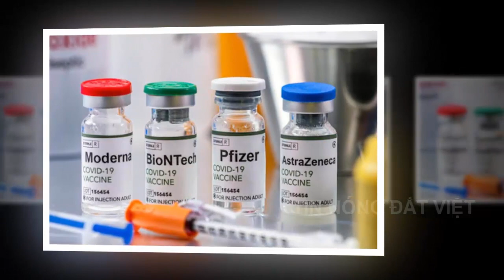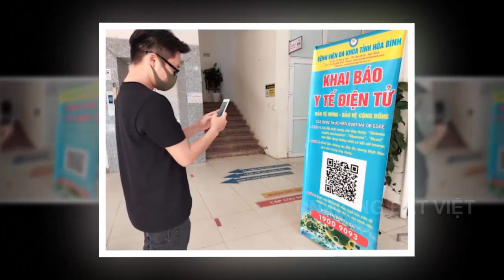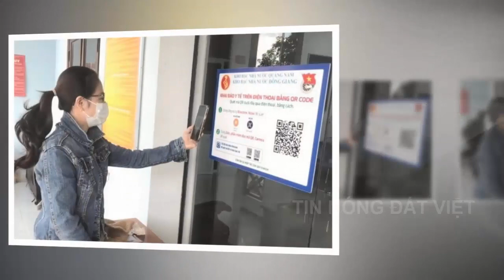Tin khẩn VIỆT NAM mới nhất 4/06/2024//Tin nóng Việt Nam Mới Nhất Hôm Nay | Tin Nóng Đất Việt